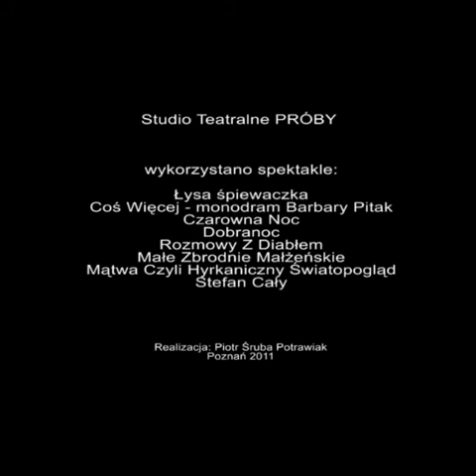Studio Teatralne Próby - 15 lecie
tak było...
montaż:  Piotr Śruba Potrawiak 2011'
występują:
Aktorzy Studia Teatralnego PRÓBY